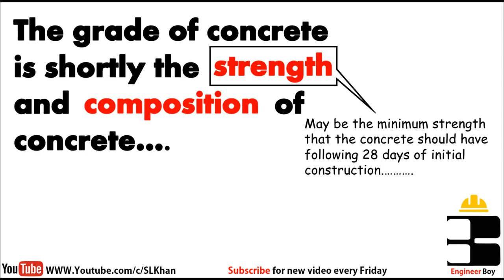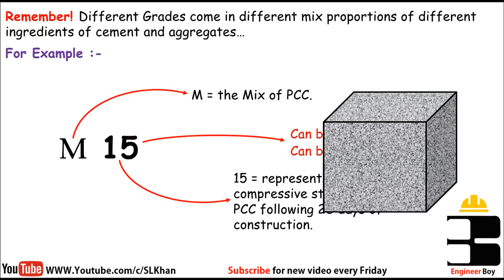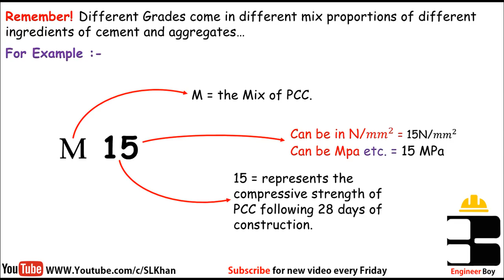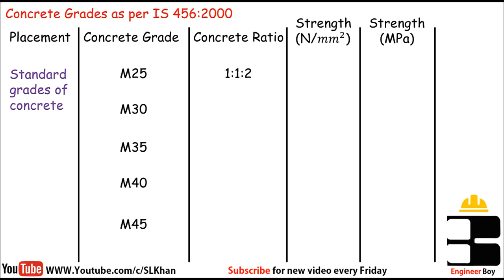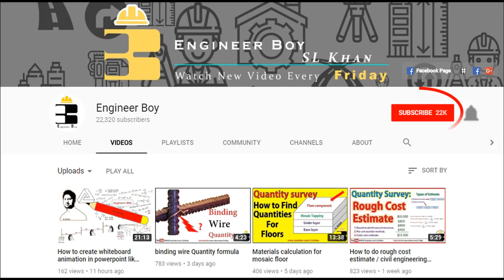Grade of concrete - civil engineering